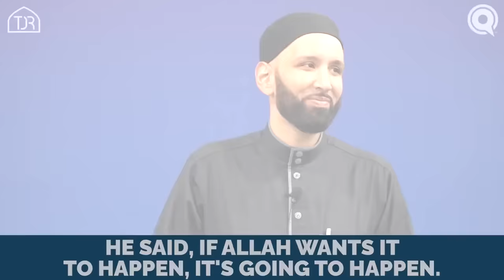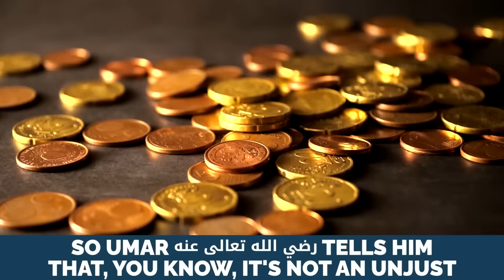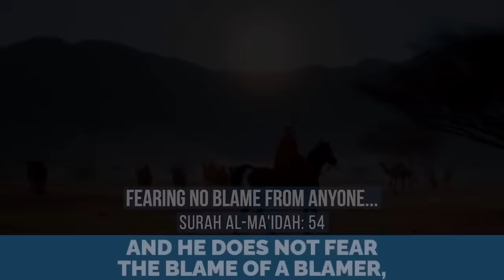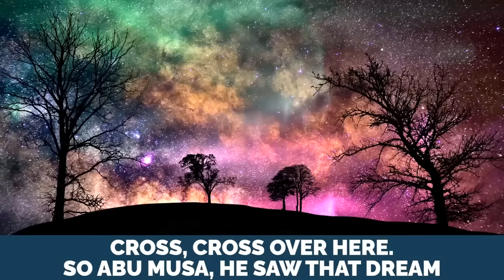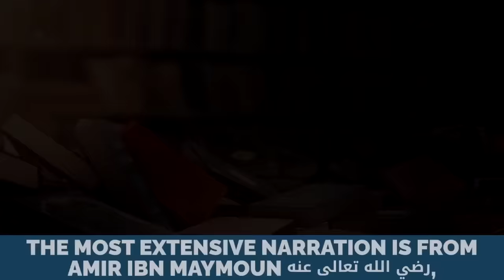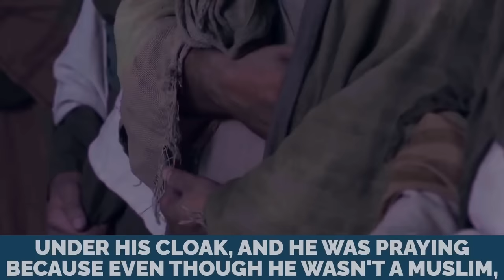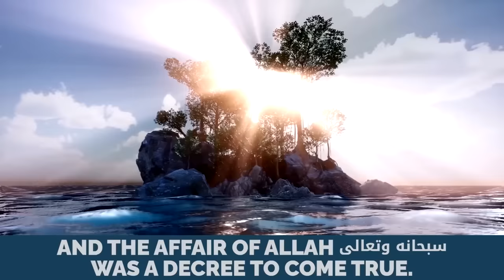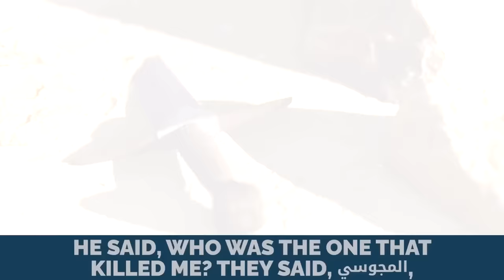SADDEST UMAR STORY EVER!